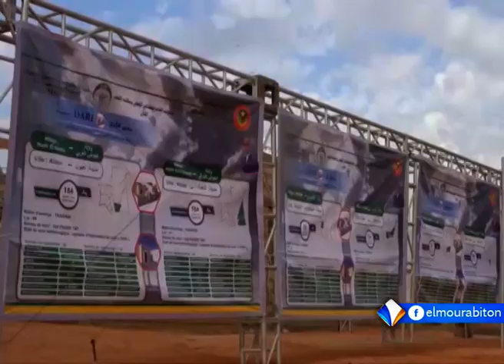KUMPITAL AVEC OUMAR SIDI BA LE 07.12.2022